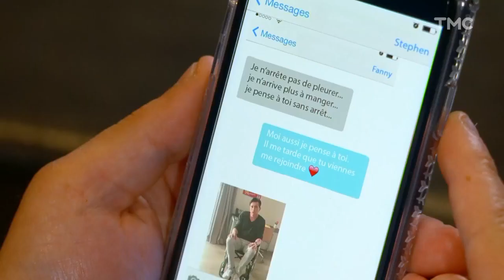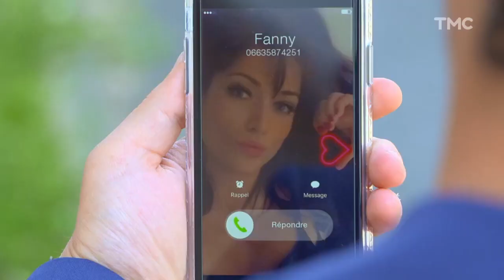Fanny et Christian 88